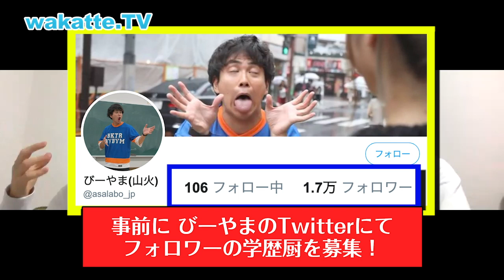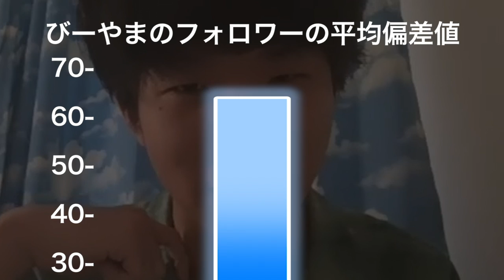りり先生登場！びーやまのフォロワーアホ街ック天国【wakatte.TV】#355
今回はZoomというビデオチャットを使って
びーやまのTwitterフォロワーの平均偏差値を大調査します！

東京医科歯科大学の医学生YouTuber りり先生が登場！

【告知】
wakatte.TVが学生のみなさんのお悩みを解決します！

・気になっていることがある。
・好きな女子に告白したい。
・家族、友人、学校に秘密にしていることがある。
・学校に行きたくない。。
・やりたいことがある！
・自分、部活、サークルを応援してほしい！
などなど。

その他、学校やサークルのイベントなどのお誘いもお待ちしてます！

思い立ったが吉日！

※採用された相談にのみ返信させていただきます。
※お悩み相談の様子は動画撮影を行い、後日wakatte.TVでのOAとなります。
※基本、顔出しOKが条件となります。
※出演許諾書（肖像権使用同意書）のご署名をお願いしています。

wakatte.TVテーマソング「Know the youth」が、
Apple MusicとLINE MUSICでリリースされました♪
みなさんダウンロードをお願いします！！

●1番面白いコメントをした人にwakatteゴーゴーカレーをプレゼントします！
応募方法は…
(当選時にアカウントのスクショを確認させていただきます)
③受付期間は5月2日〜5月16日
※当選者は5/18以降の番組エンディング内で発表させて頂きます。
みなさんのおもしろコメントお待ちしてます！！